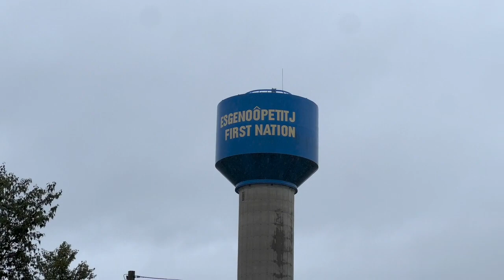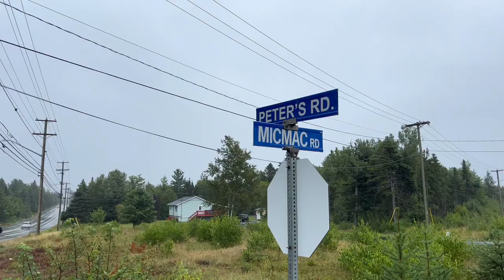Infrastructure Growth in Esgenoopetitj First Nation, New Brunswick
Chief Alvery Paul of the Esgenoopetitj First Nation partnered with BMO’s Indigenous Banking Unit (IBU) to build and renovate affordable housing.